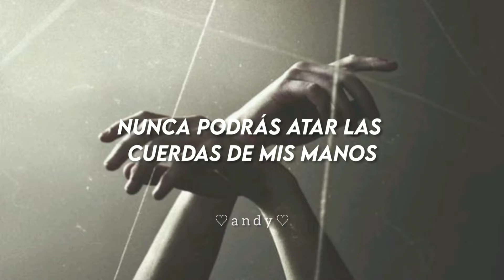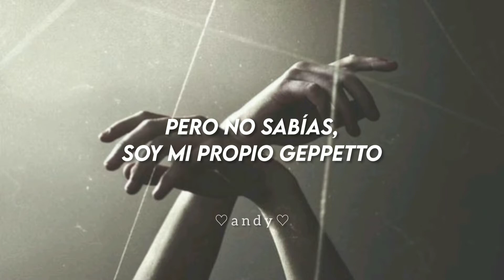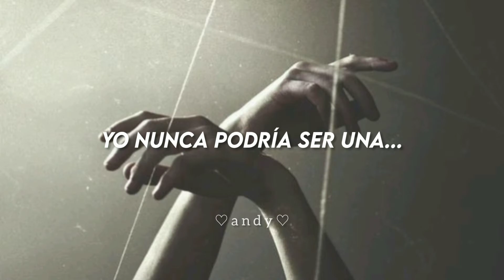Faouzia - Puppet || Sub Español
Faouzia - Puppet // traducida al español

Hola! Espero que estén muy bien🤍🤍

✨Apoya el contenido del artista en sus redes✨